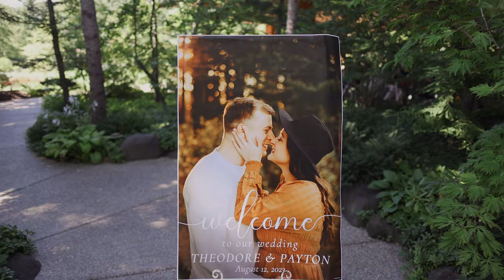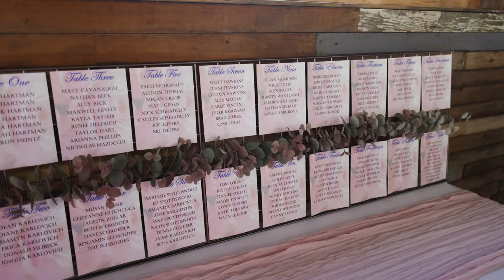Payton and Teddy's Wedding // Anderson Japanese Gardens & The Bricks